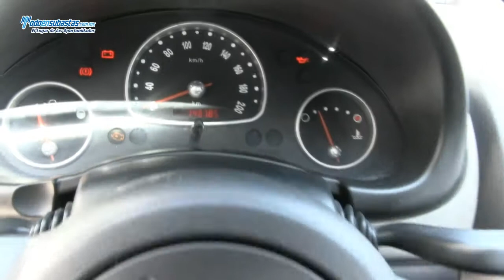Chevrolet / Chevy 3 Pts. Paquete H A/A D/H CD / 2012